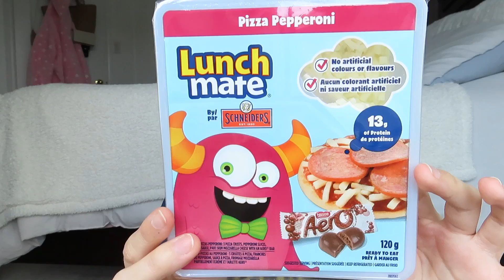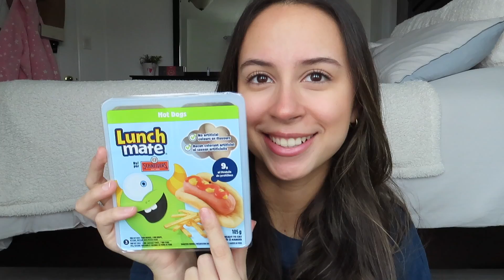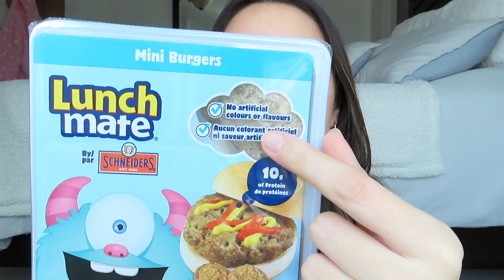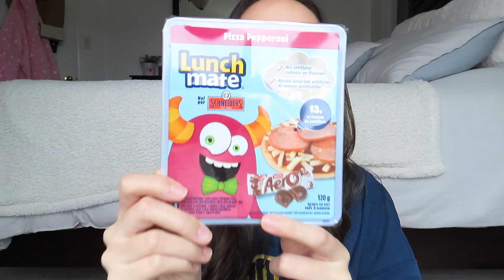TASTE TESTING EVERY LUNCHABLE | Nicole Ann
HELLO & welcome back to another video!! I really hope you guys enjoyed this lunchmate taste test!! 🤍

M Y   S O C I A L S :
I n s t a g r a m: @glambynicoleann
T i k   T o k: @glambynicoleann